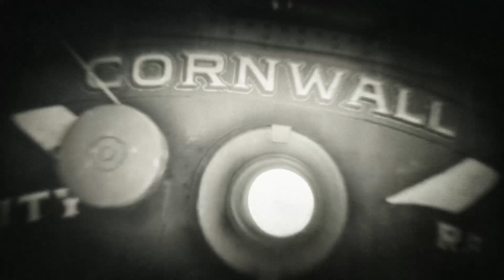Red Dead Redemption 2 - THE JOYS OF CIVILIZATION